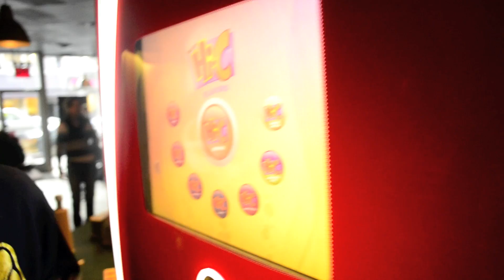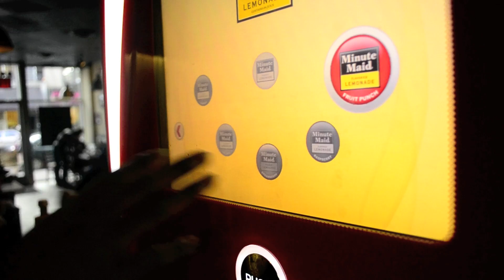A Day In The Life Of Loyaniiq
loyaniiq Tv